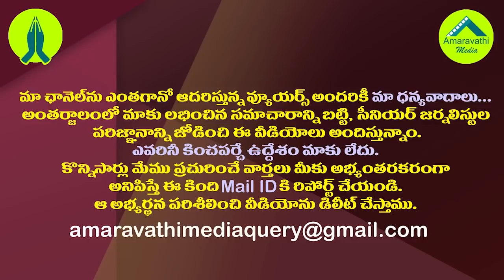సిమ్లా టూరిజానికి..జగన్ బూస్టప్||To Shimla Turiza..Jagan Boostup||Amaravathi Media